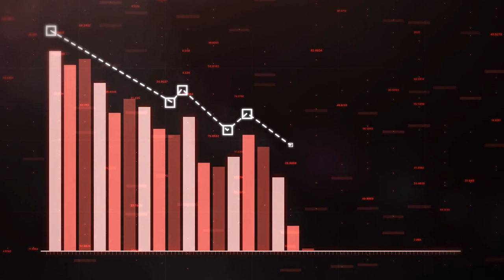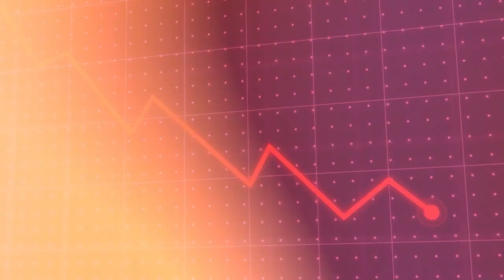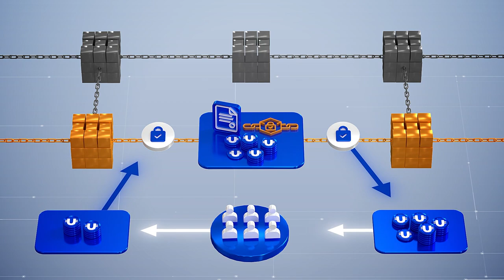¿Por qué y de qué depende el crecimiento de Ultima? Responde Alex Reinhardt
En este vídeo, el creador de Ultima, Alex Reinhardt, presenta la estrategia de crecimiento de tokens Ultima. En palabras sencillas explica una de las reglas más importantes del mercado: la ley de la oferta y la demanda y cómo esta ley se aplica en Ultima. Después de ver el vídeo, aprenderás qué factores aseguran el crecimiento a largo plazo de Ultima.